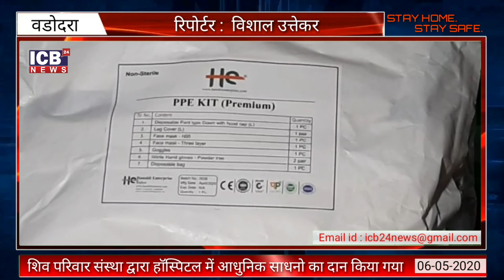VADODARA : शिव परिवार संस्था द्वारा हॉस्पिटल में आधुनिक साधनो का दान किया गया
Watch on
 GTPL : 889 Time(8.30 p.m.)
 DEN SETALITE(BALASHINOR) : 796 Time(8.30 p.m.)
 DL NETWORK : 889 Time(8.30 p.m.)